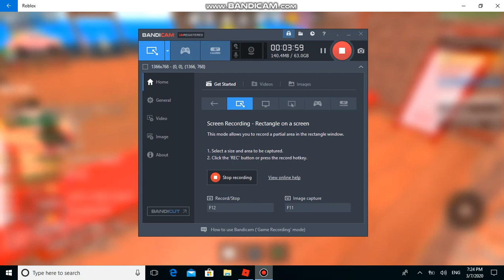roblox but i disconnected (watch till the end)